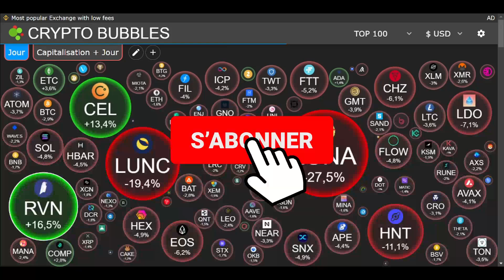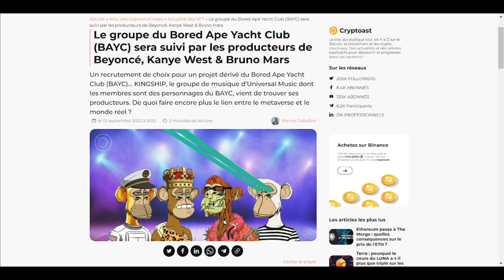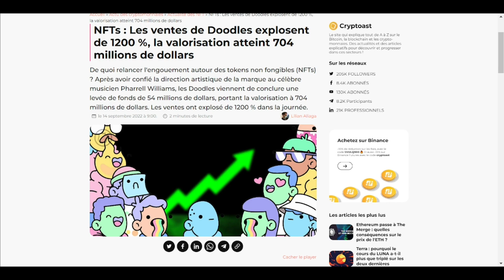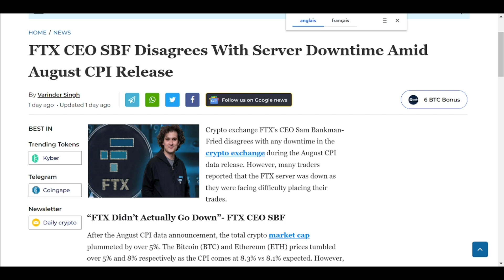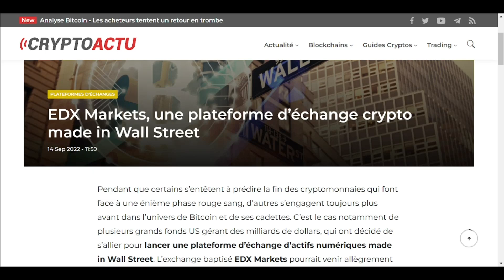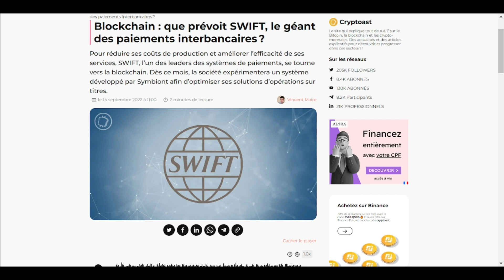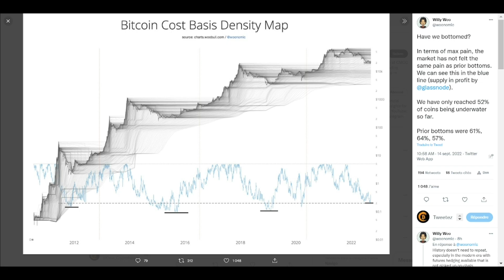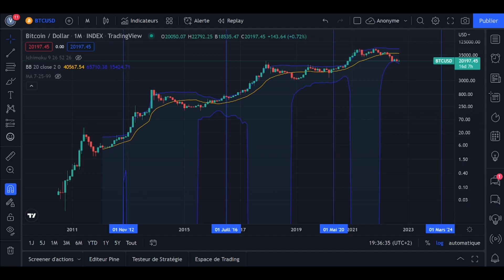BITCOIN : LE MARCHÉ N'A PAS ASSEZ SOUFFERT ? (DAILY CRYPTO 14.09)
Bienvenue sur ce Daily Crypto où je vous condense l'actualité crypto et blockchain de la journée.

Maiar : @crok
Adresse BTC : 3NNZ5e2m2iXcjfWfqAA7ouTW6eDMTesxTq
Adresse ETH : 0x42344F91DeADC2F0c22767950cCF7987581B7219
Adresse USDC : 0x38e7e6b1faf795ad0505dec33af329d17d3cd711  (Réseau Polygon / MATIC)
Adresse USDT : 0x38e7e6b1faf795ad0505dec33af329d17d3cd711  (Réseau Polygon / MATIC)

0:00 Intro
0:39 Etat du marché
1:07 Un groupe de Bored Ape signe avec Universal Music
2:18 Volumes explosent sur les Doodles
3:15 Mandat d'arrêt contre Do Kwon
4:29 Sam Bankman Fried a menti aux utilisateurs ?
6:02 Wall Street va lancer sa place de marché crypto
7:20 Réseau SWIFT teste la blockchain
8:24 Point bas pas encore atteint sur Bitcoin ?
9:51 Flash du jour
10:54 Outro